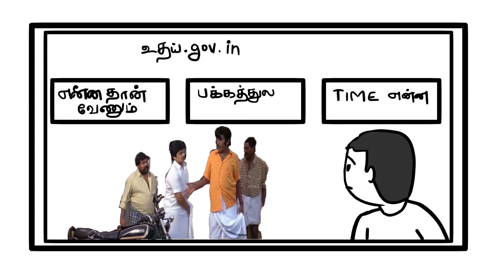ஆதார் Card அசம்பாவிதங்கள் | Part 1 | Aadhaar card Story | Artist 24x7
ஆதார் correction அசம்பாவிதங்கள் | Aadhaar link mobile number | Artist 24x7

ஆதார் correction அசம்பாவிதங்கள் | How i link Aadhaar and  mobile number.
how to get lost Aadhaar card.

ஆதார் கார்டு தொலைந்து விட்டால்
ஆதார் கார்ட்
ஆதார் கார்டில் மொபைல் நம்பர் சேர்ப்பது எப்படி
ஆதார் கார்டில் போன் நம்பர் இணைப்பது எப்படி
ஆதார் கார்டில் பெயர் திருத்தம் செய்வது எப்படி
ஆதார் மின்சார இணைப்பு
aadhaar enrolment correction update form